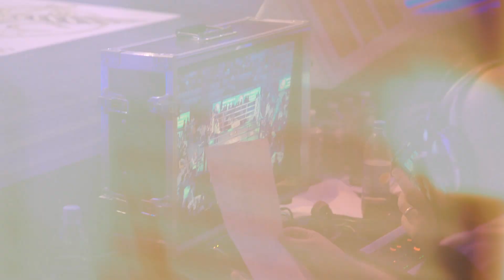Heroes Gate 24: Aftermovie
Připomeňte si Heroes Gate 24 pohledem do zákulisí.